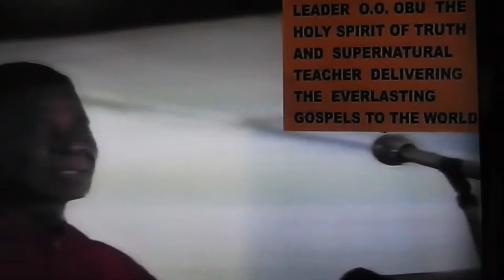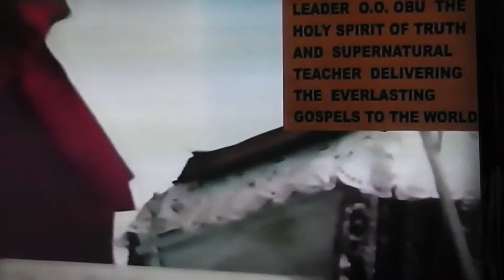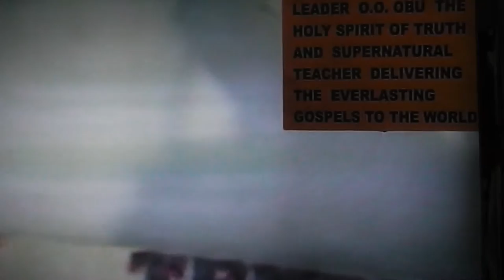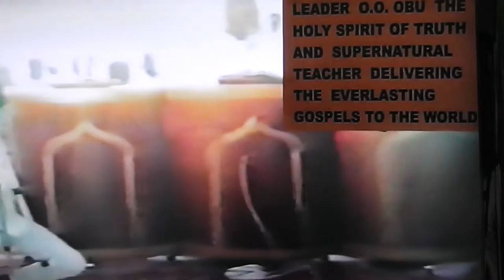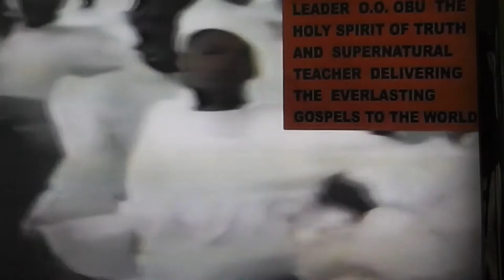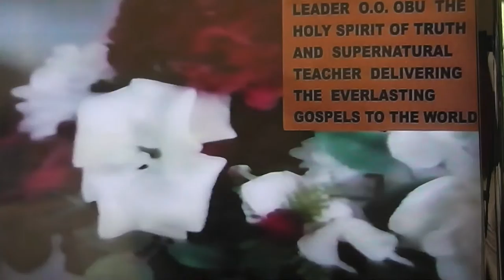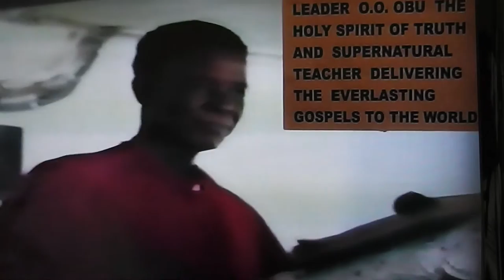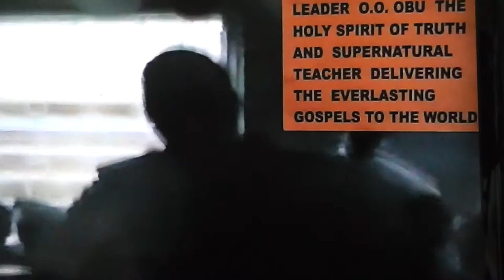INCARNATION, DECARNATION AND REINCARNATION PART 2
EVERLASTING GOSPELS DELIVERED TO THE ENTIRE WORLD BY THE HOLY SPIRIT OF TRUTH LEADER OLUMBA OLUMBA OBU, THE SUPERNATURAL TEACHER.